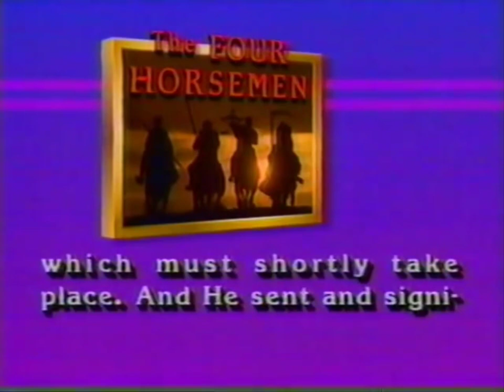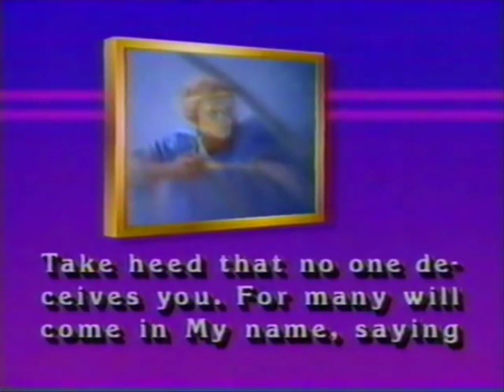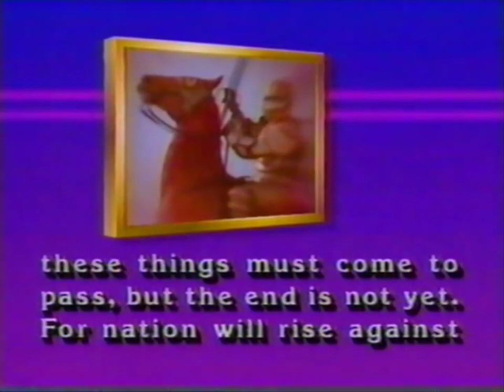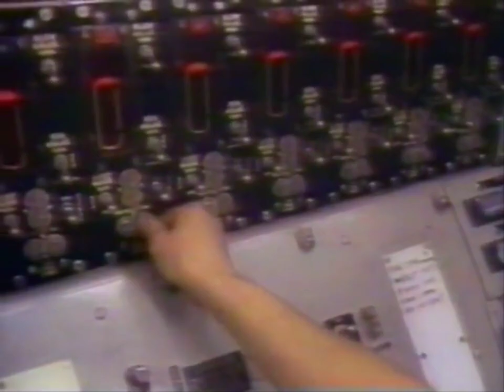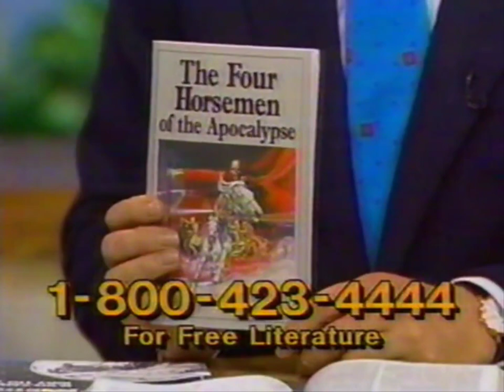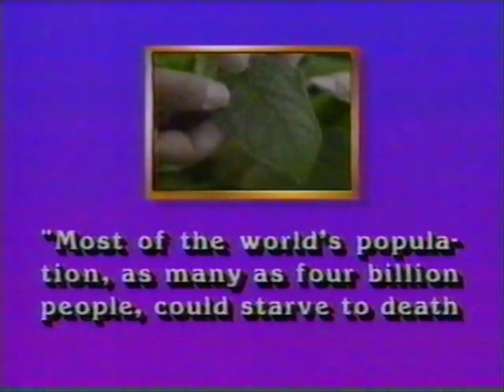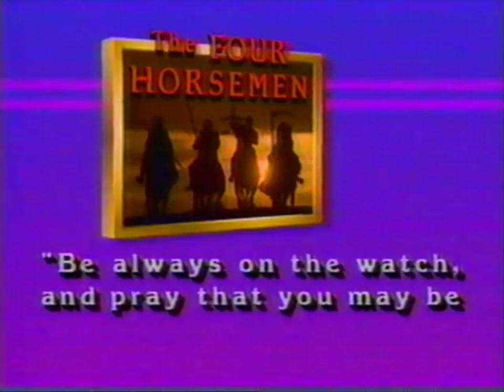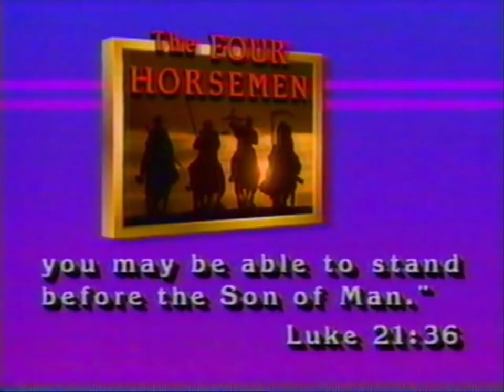The FOUR HORSEMEN - Mr. David Hulme - The World Tomorrow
It originally ran from 1934 to 1994. Mr. Herbert W. Armstrong presented the telecast until his death in 1986. Following his death, the telecast was presented by Mr. David Hulme, Mr. David Albert, Mr. Richard Ames and Mr. Ronald Kelly.

The program above was presented by Mr. David Hulme in 1988.